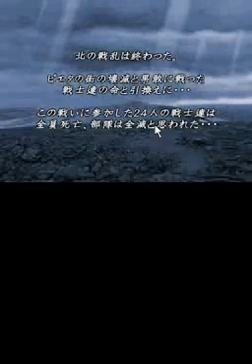Let's play in japanese: Claymore: Gingan no Majo - 07 - Ok, yeah, that's powerful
I am playing Claymore: Gingan no Majo, クレイモア～銀眼の魔女～, in japanese, and translate on the fly.

( Too bad it can't be a permanent form... )